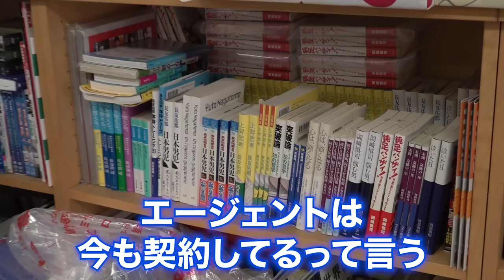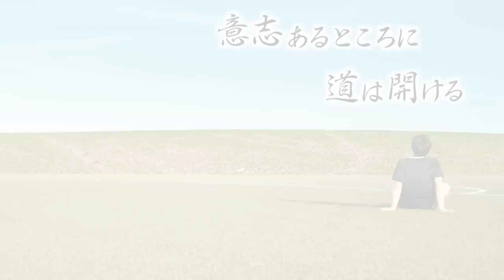【リアルオールドルーキー】点取屋から選手を支える代理人業へ!!坂田大輔のセカンドキャリアに1日密着!!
【スポーツコンサルティングジャパン】